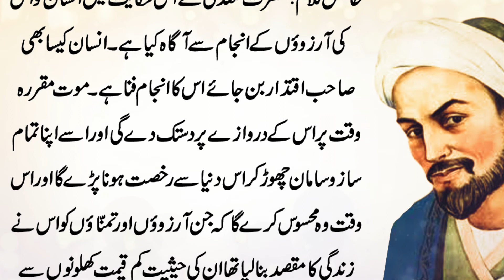Maut Kitny Hi Badshahon ko khh Gae | Sheikh Saadi Ki Ibrat Naak Hikayat | Islamic Stories in urdu